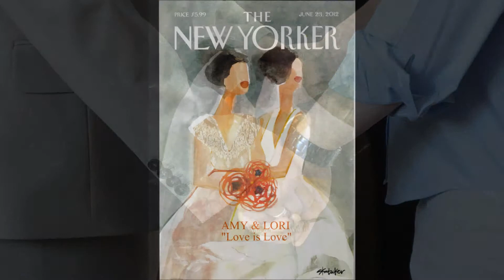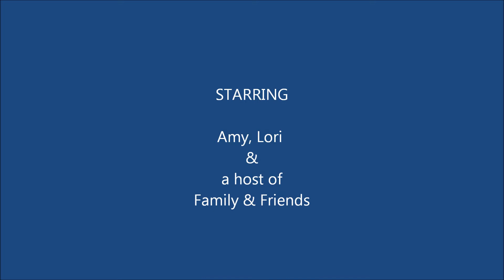Amy & Lori's Wedding 06-23-12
Amy & Lori's Wedding & Reception 06-23-12